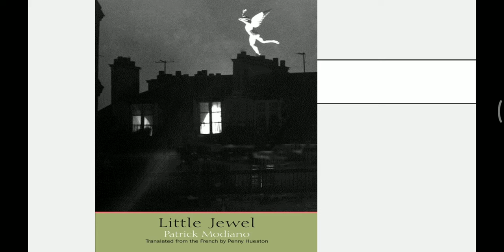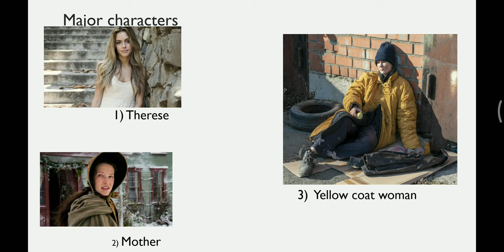Little Jewel by Patrick Modiano